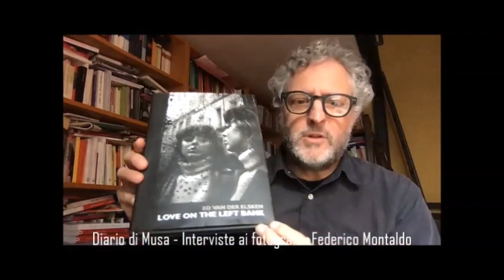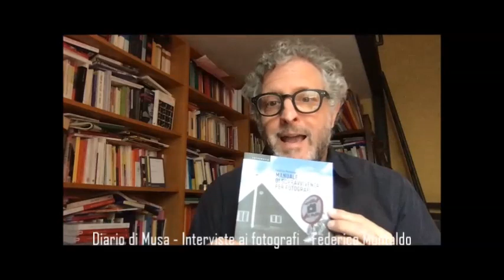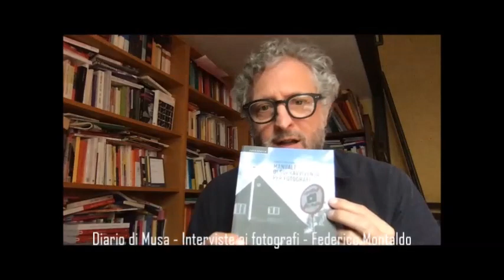Diario di Musa - Interviste ai fotografi - Federico Montaldo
Buongiorno a tutti, eccomi a proporvi una serie di piccole interviste fatte a fotografi più o meno giovani e conosciuti, italiani.
Alla domanda:
Cosa sta significando, per te, fare il fotografo/a, poterti esprimere con la fotografia, in questo periodo così complicato?
Che vantaggi, quali frustrazioni (se ci sono), a che scoperte ha portato?
Ecco cosa hanno risposto...
Per la pagina Instagram @fotografiamusa personale @munari.sara
Su facebook Musa Fotografia